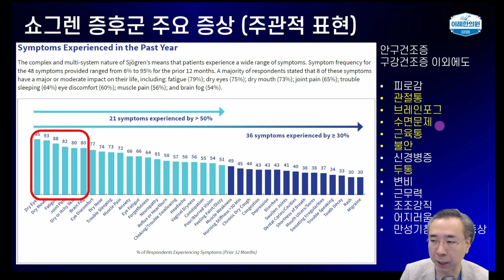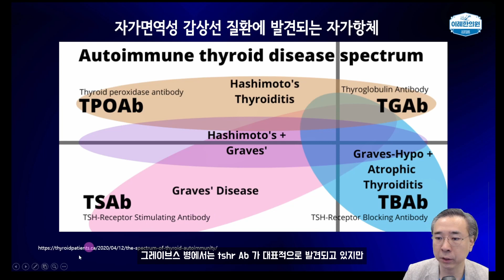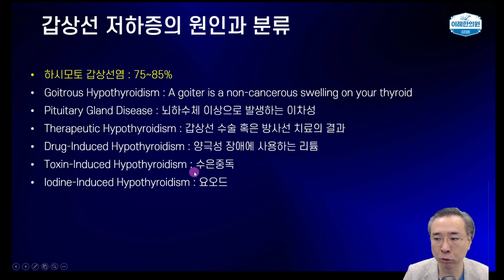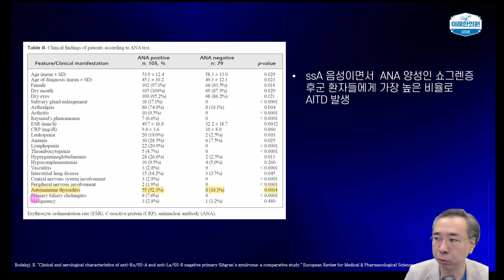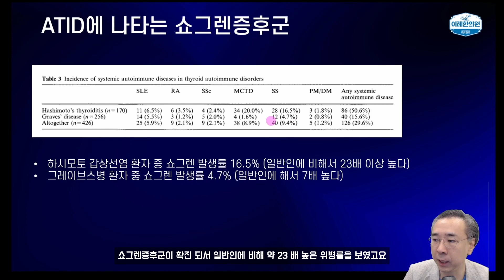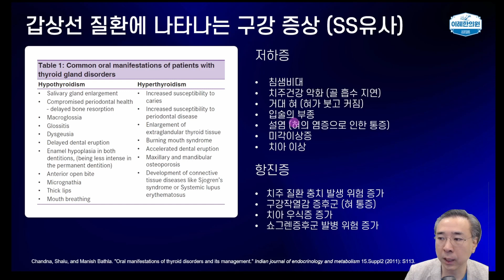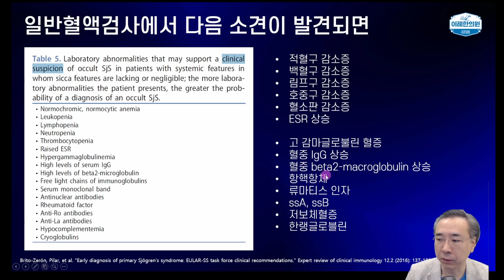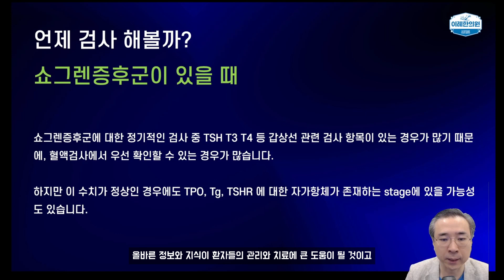쇼그렌 증후군과 자가면역성 갑상선염의 관련성은 어느정도일까요? 하시모토 그레이브스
쇼그렌증후군 환자 중 %에서 갑상선질환이
갑상선지환 환자중 %에서 쇼그렌증후군이 발생할 만큼
이 둘은 관련성이 높은 자가면역질환입니다.

쇼그레 증후군 환자에게 나타날 수 있는 동반질환은 매우 다양한데
다음은 최근 미국 쇼그렌증후군 재단에서 조사한 내용입니다.

38%에서 레이노현상
38%에서 신경병증
33%에서 비염
31%에서 과민성대장증후군
29%에서 섬유근육통
23%에서 자가면역성 갑상선질환
21%에서 류마티스 관절염
등의 다른 염증성 질환이 동반되고 있습니다.

최근 184명의 항체 음성인 ss 에대한 연구에서 총 35%에서 자가면역성 갑상선염이 확인되기도 했습니다.
특히 ANA 양성인 경우에는 50%에서 발생해 없는 경우에 비해서 매우 높은 발생률을 보이는 만큼 관련성도 확인했습니다

여성에게 가장 많이 발생하는 자가면역질환
1위가 하시모토 갑상선염
2위가 쇼그렌증후군입니다.

전신경화증, 전신홍반루푸스 원발성담즙성담관염 그리고 그레이브스병도 여성에게 많이 발생한다고 알려져 있습니다.

쇼그렌증후군은 주로 침샘에 자가면역성 갑상선염은 주로 갑상샘에 병변이 발생합니다.  이 두 장소에서 발생하는 자가면역성 염증은 거의 동일한 기전을 통해 발전하며 염증의 대상이 되는 타켓만 다를 뿐입니다.
쇼그렌증후군은 주로 Ro, La에 대한 자가항체가 갑상선염은 TPO, Tg에 대한 자가항체가 주된 병리적 원인으로 작용하지요

이 두 질환은 유전적 배경이 있는 사람에게 황경유발인자가 작용하면서 면역관용이 상실되면서 발생한다는 병리적 공통점이 있습니다.
또한 HLA- DPB1, DQA1, DRB1 DQB1 등이 공통적인 감수성 유전자로 작용합니다.

2005년 부터 2010년 사이에 새롭게 쇼그렌증후군으로 진단을 받은 389명의 여성과 나이와 지역이 비슷한 1735명의 대조군 여성을 설정하여 이들 사이에 나타나는 갑상선 질환에 대한 다양한 통계를 비교해보았습니다.

쇼그렌증후군 진단을 받은지
3년 이내에 갑상선염 발생의 OR은 2.32
3년에서 6년 사이에 발생의 OR은 1.84
6년에서 8년 사이에 발생의 OR은 1.46 으로
진단받은 초기일 수록 발생 위험도가 높아지고
경과가 진행될 수록 발생 위험도는 낮아졌음을 알 수 있었습니다.

연령대에 따른 분석은,
쇼그렌증후군 환자
20세 - 44세의 갑상선염 발생의 OR은 1.85
45세 - 54세의 갑상선염 발생의 OR은 2.44
65세 - 89세의 갑상선염 발생의 OR은1.64 로
중년 여성에게 더 높은 위험도가 나타났습니다.